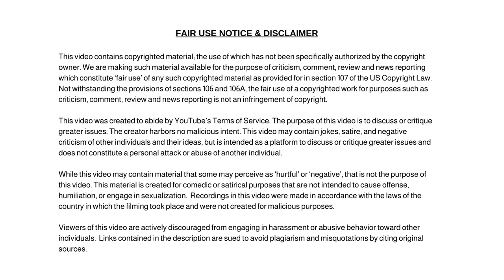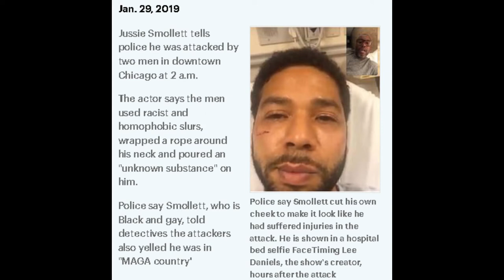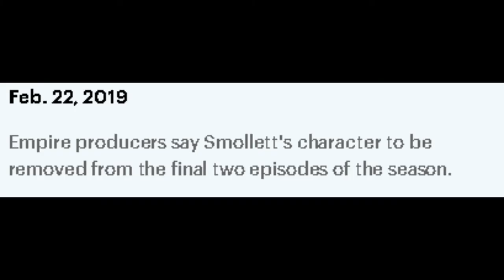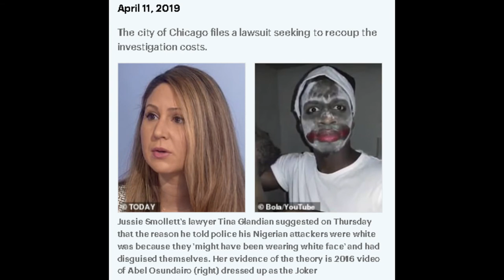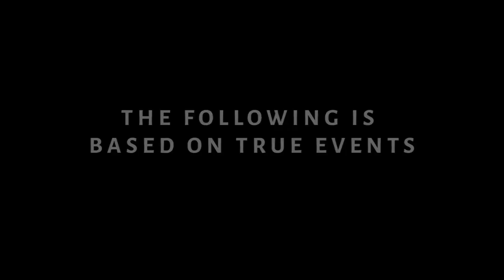Where Is Jussie Smollett Now. Timeline of The Events of This Hoax Scandal.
Dum Dum

✭ Captioning ✭
News broadcaster Dum Dum, “Hi, I'm your host Dum Dum and welcome to the Dum Dum News Channel. In today's news I'll be covering Where Is Jussie Smollett Now. Timeline of The Events of This Hoax Scandal."